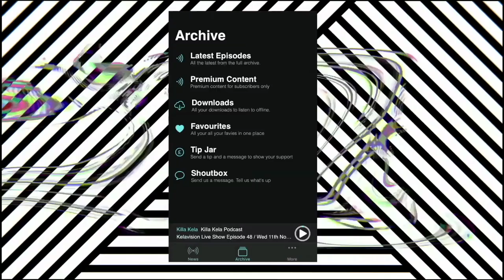EVER FBS DDS INSIDE THE NEW CHROME&BLACK STORE!: LIFE RISKING STORIES - DO NOT TRY THIS AT HOME!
Today we are off to the new location for London Graffiti's iconic Chrome & Black store to chat with one of the stores trusted associates, EVER of FBS, DDS and more.
In this episode we'll be getting into conversations from a man thats seen Graffiti from both sides of the fence; the grit, the aggression, the getting up, the raising paint, the crews, the danger and losses. As well as the new era of paint products, the custom, the street art, the uni students, the international writers and artists that come to the store and the ever changing perception of Graffiti in London.
We're also getting into some of the most intense stories from the DDS 90's era, this is Ever's Podcast, enjoy!

0:00 THE NEW CHROME&BLACK STORE!
4:34 THE CUSTOMER COMES FIRST
5:34 THE URGE
6:37 FROM RACKING TO PROTECTING
8:05 SUBSCRIBING TO A NEW LIFE, TOO
10:26 PARENTING
13:05 FROM 1987
14:58 THE DDS ERA
20:15 LINES
21:58 PULLIN STUNTS
25:09 90’S BENCHIN
28:29 THE DDS ERA
29:07 SWINGS AND ROUNDABOUTS
34:13 FUTURE BUSINESS
35:39 FBS
37:32 PUBLIC SERVICE
41:08 AS TIME GOES BY
42:20 NEAR DEATH EXPERIENCES
45:19 MENTORING
49:22 PEACE